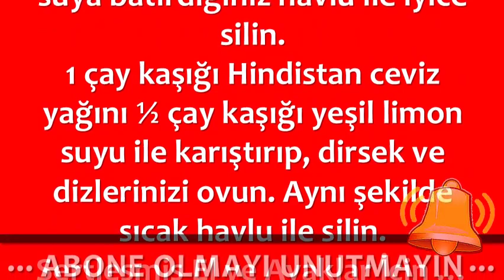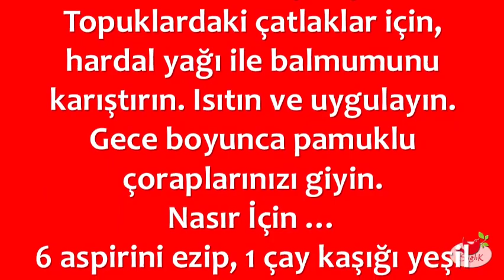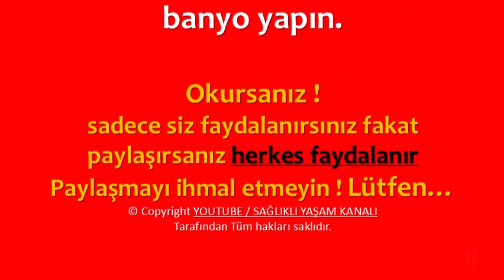Koyu Renk Dirsek Ve Dizlerden Kurtulmak İçin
💕 SAĞLIKLI YAŞAM;

💕 YAYIN İLKELERİMİZ;

💕 KAYNAKLAR;

☆Siteler
• line.do

💕 YASAL UYARI;